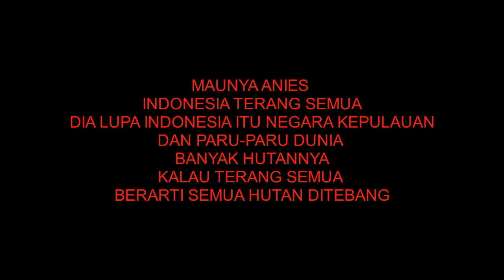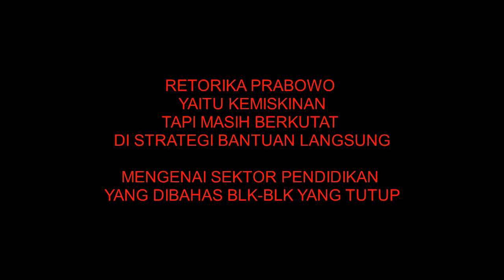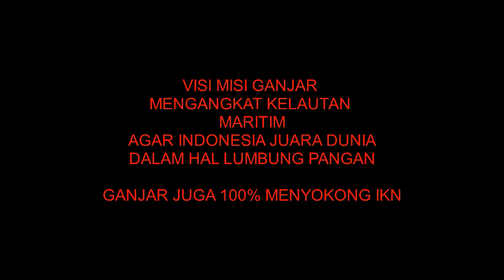ADU GAGASAN CAPRES = Anies Ngurusi Lampu, Prabowo Ngurusi BLT & BLK, Ganjar Ngurusi Laut & IKN